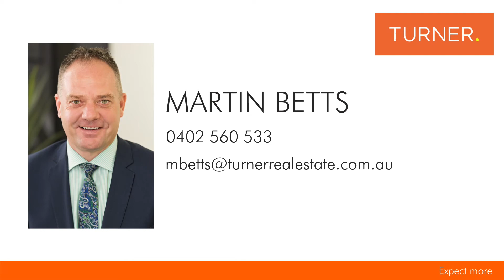FOR SALE | 3/306 HENLEY BEACH ROAD, UNDERDALE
Two bedroom homette - An opportunity not to be missed

Live a lifestyle of complete convenience with transport at the door. Sit back and appreciate the qualities of this enviable location which is only a short distance to the C.B.D., airport and the popular cafe strip along Henley Beach Road.